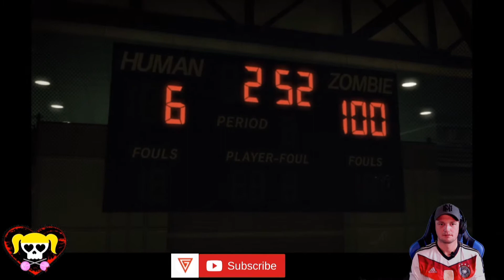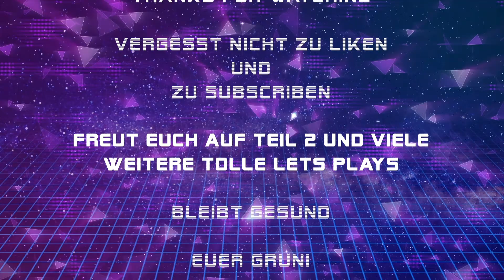Let's Play Lollipop Chainsaw | Part 01 | Hurra, Hurra die Schule brennt | PS3